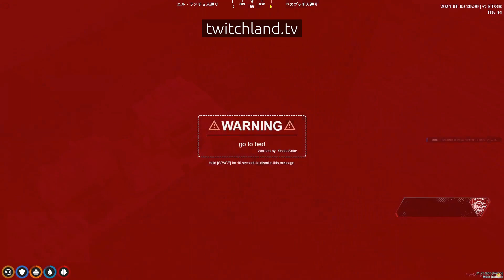「go to bed」チャンク